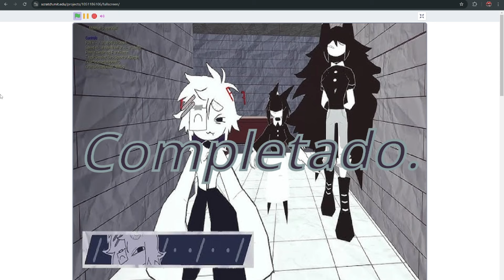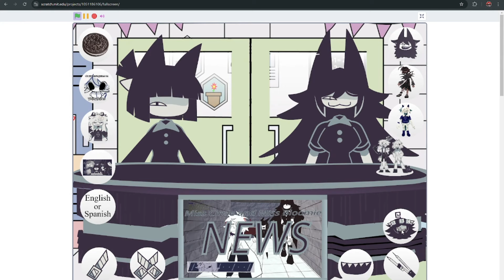(New 2 Update) Fundamental Paper Education {(Collabs)} talking Miss Circle and Miss bloomie news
Welcome To Fundamental Paper Education {(Collabs)} talking Miss Circle and Miss Bloomie news New things about this game
(New Update) New Items 4